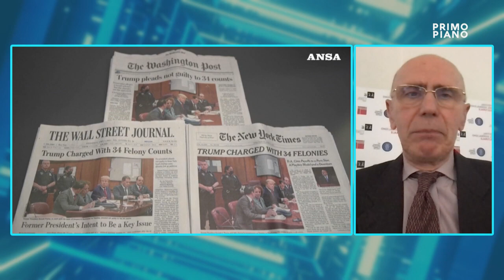12 febbraio 2024 - Le dichiarazioni anti nato di trump e la reazione europea